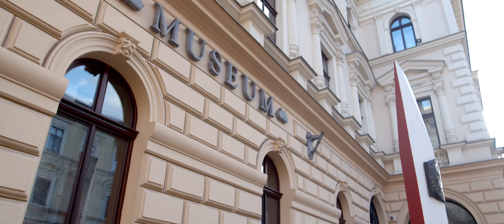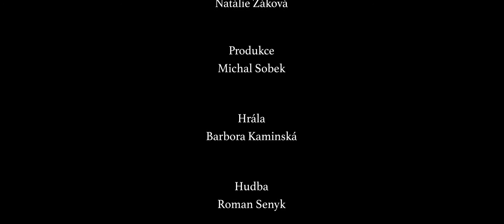Muzeum Těšínska promo